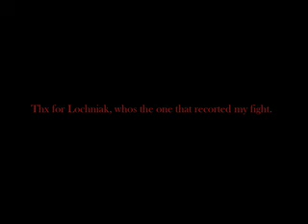Brevo pk full dh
Lochniak is recording my (brevoreus) fight with a dharok guy. Nothing special, but these days (bh etc) its nice to have a look how it was in past ;).